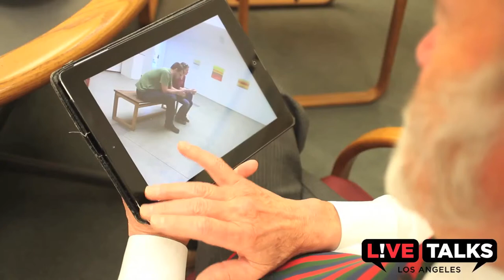Dr. Peter Whybrow, "To Be Together But Not"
Short video with Dr. Peter Whybrow before our event with him  in conversation with David Milch discussing his book, "The Well-Tuned Brain: Neuroscience and the Life Well Lived"

The video with Whybrow and Milch is in our YouTube channel.